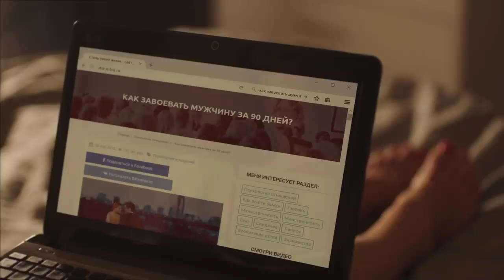А я люблю тебя такую - Дмитрий Оселедченко ( автор и исполнитель )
Фильм 2 серии,  называется "Люблю тебя любую"!